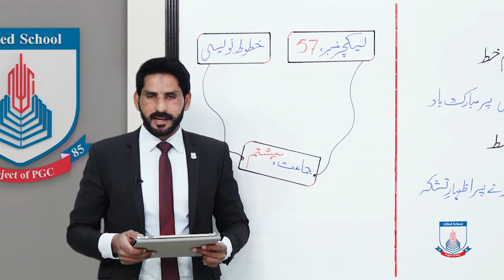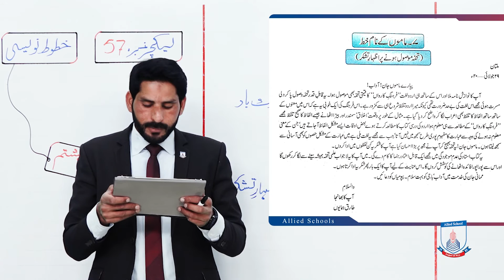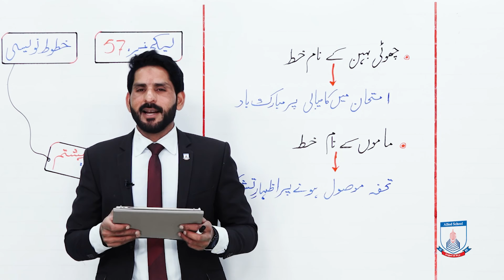Class 8 - Urdu - Lecture 57 - khatoot navesi - kamiyabi , tohfa ka shukeriya - Allied Schools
Class 8 - Urdu - Lecture 57 - khatoot navesi - emtihan main kamiyabi , tohfa wasool karny ka shukeriya - Allied Schools